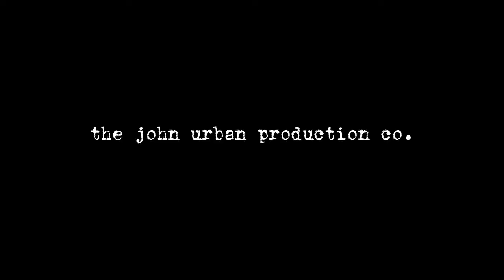The Joey's Song Auditions - 2013 Benefit Concert